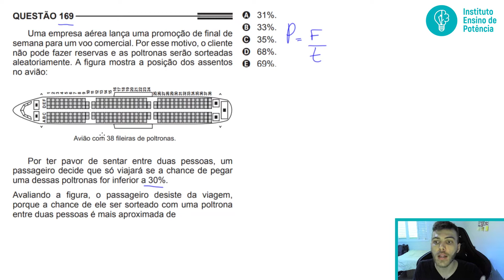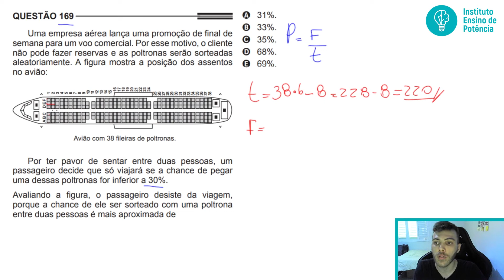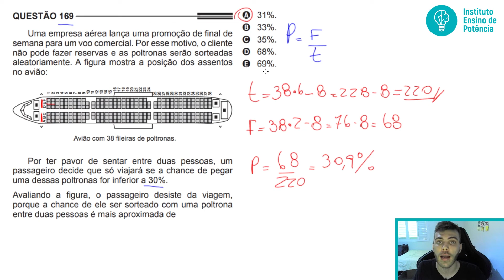🛑169 Enem 2013 PPL - PROBABILIDADE - Uma empresa aérea lança uma promoção de final de semana para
169 ENEM 2013 PPL) Uma empresa aérea lança uma promoção de final de semana para um voo comercial. Por esse motivo, o cliente não pode fazer reservas e as poltronas serão sorteadas aleatoriamente. A figura mostra a posição dos assentos no avião:

Por ter pavor de sentar entre duas pessoas, um passageiro decide que só viajará se a chance de pegar uma dessas poltronas for inferior a 30%.

Avaliando a figura, o passageiro desiste da viagem, porque a chance de ele ser sorteado com uma poltrona entre duas pessoas é mais aproximada de

a) 31%.
b) 33%.
c) 35%.
d) 68%.
e) 69%.